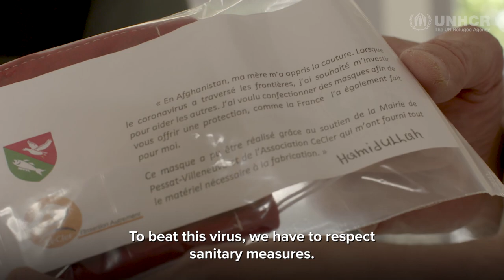Afghan refugee makes masks for entire French village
Hamidullah, a 23-year-old Afghan refugee, wanted to protect his adopted French village from COVID-19. So he went to work on his sewing machine and made more than 1,000 protective masks, enough for the entire village.